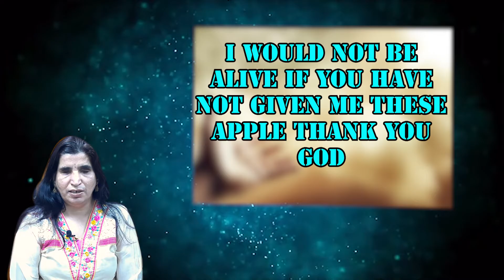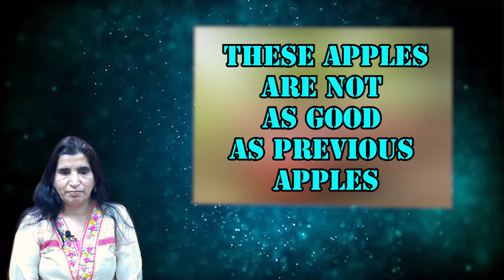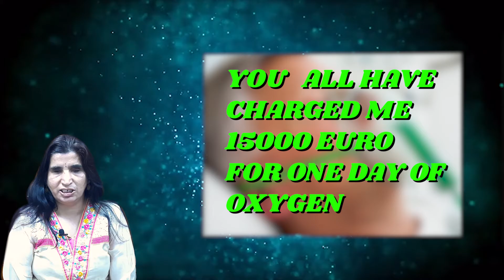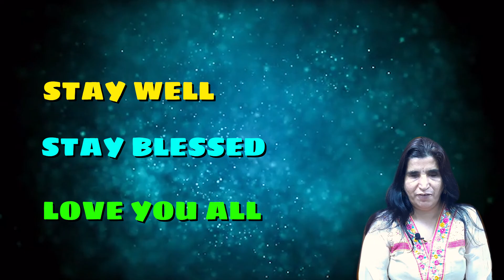GRATITUDE: The 10th Apple Effect | कृतज्ञता | Motivational Video in Hindi by Dr. Kanchan Gaba 🔥🔥🔥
GRATITUDE: The 10th Apple Effect | कृतज्ञता | Immunity Booster | Motivational Video in Hindi by Dr. Kanchan Gaba 🔥🔥🔥

In this motivational video, Dr. Kanchan Gaba narrated a story where she shows the theme of the '10th Apple Effect". Dr. Kanchan Gaba tries to focus on the importance of paying gratitude towards the almighty. In our daily life, we always keep focusing on what we don't have/ what we have lost but we never keep focus on what we have, how much we are fortunate in our life.

About Dr. Kanchan Gaba :
Dr. Kanchan Gaba is a renowned motivational speaker, Social entrepreneur, Social media influencer, Human catalyst and Life Coach who won two times President Awards. Though Dr. Kanchan Gaba lost her eye sight at the age of eight, but her sheer determination and discipline made her to the top.